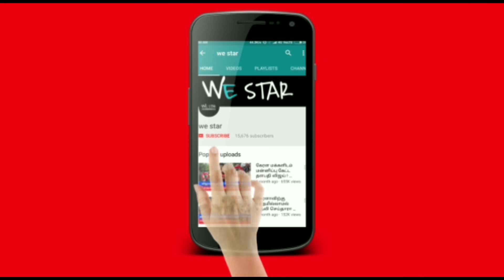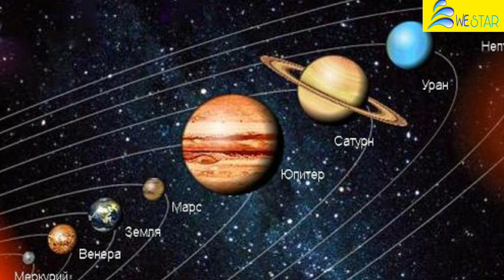March 31'க்குள் இது நடந்தே தீரும் ! 63 வருடம் பிறகு மகர ராசிக்கு இதுமட்டும் நடக்காமல் இருக்காது !